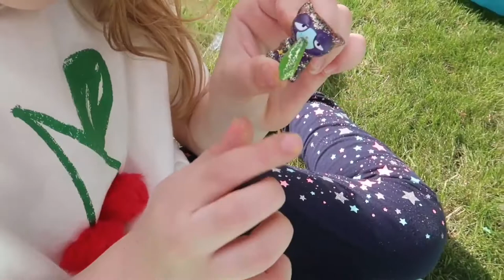ИЩЕМ ПОДАРКИ в БАССЕЙНЕ с ШАРИКАМИ